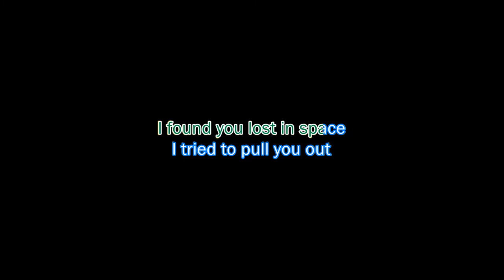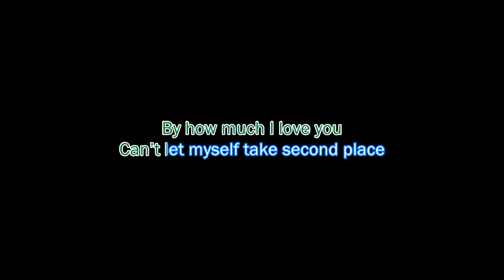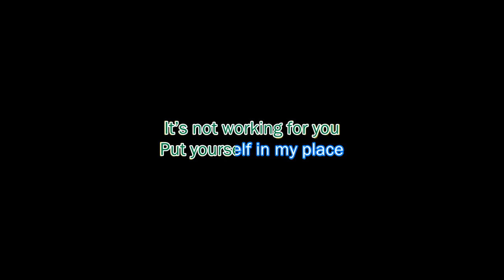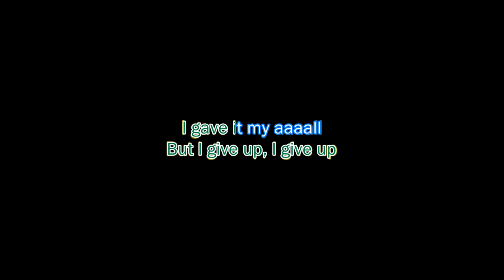Johanna Warren - Twisted (karaoke)